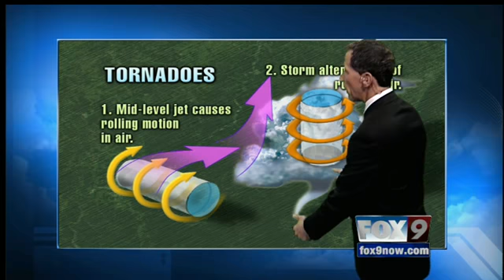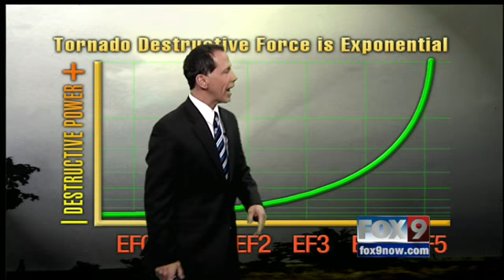How do tornadoes form and when is "peak" season?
Idaho gets tornadoes along with every state in the U.S. Find out when we are most likely to get a tornado.